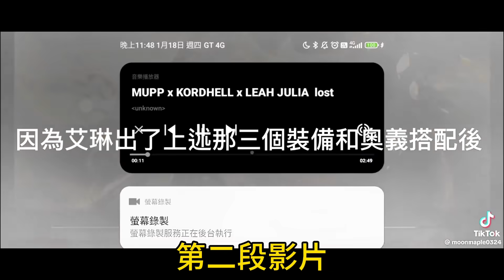【Qi黃帝】官方出大包了 可以操控別人手機的BUG你見過嗎 比外掛還要扯 官方這次真的出事了 || 傳說對決 Arena of Valor 黃帝の日常頻道➤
把影片看完再幫我按個讚 就是我發片的最大動力